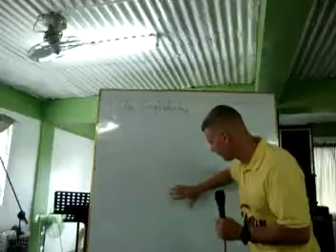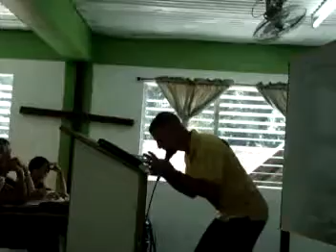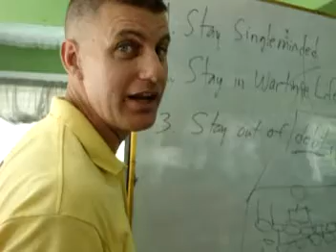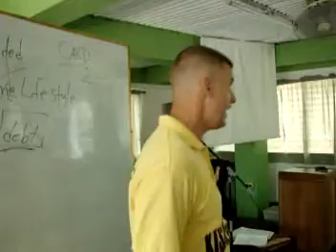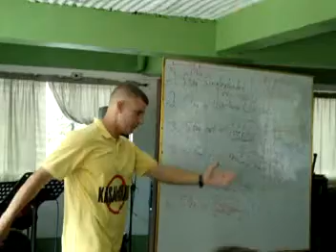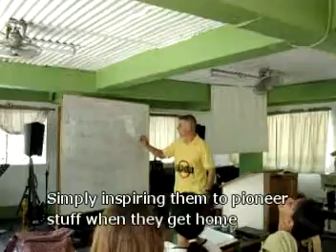Keeping the Call Alive (sound bites) by Mitch Metzger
These are a few of the "sound bites" from a two hour teaching by Brother Mitch presented to a class of" graduating students preparing to leave our YWAM Training Center after completing their 24-weeks of training.